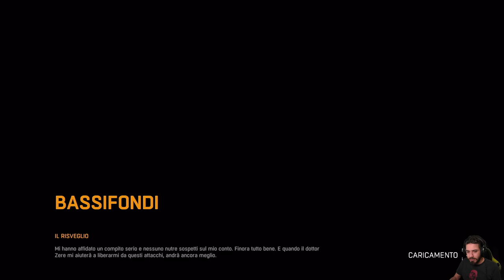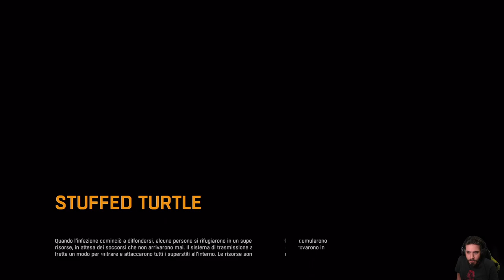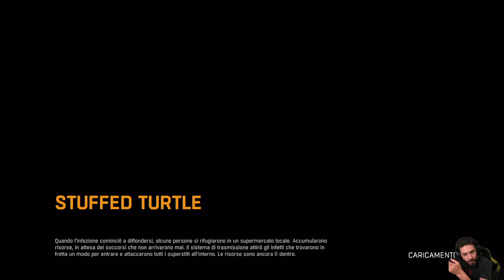Dying Light -3- Sopravvivenza [Come Livellare il Rango Sopravvivenza Velocemente]